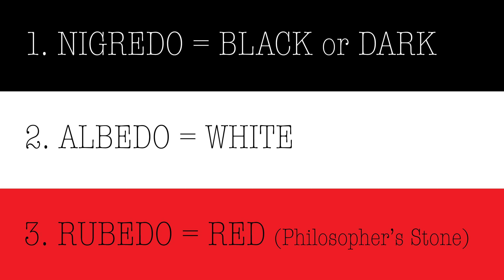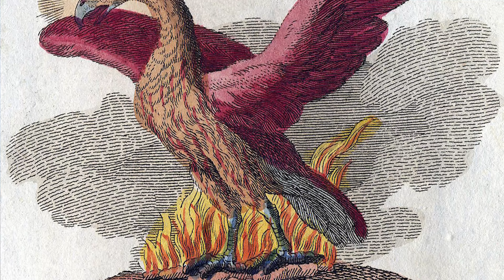The Stages of Alchemy Explained! What Are They?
Song:
- Moonlight